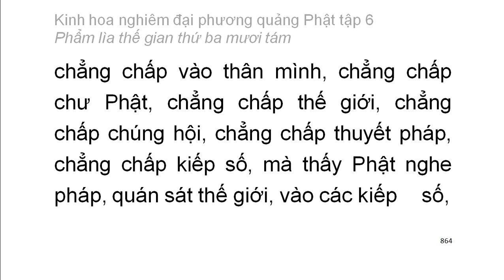Tập 6: Kinh hoa nghiêm: Phẩm lìa thế gian thứ 38 - chữ to dễ xem rất hay (58)